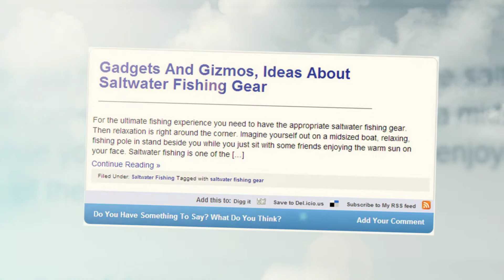Salt Water Fishing by Outdoor Vital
Reviewed: ★★★★★